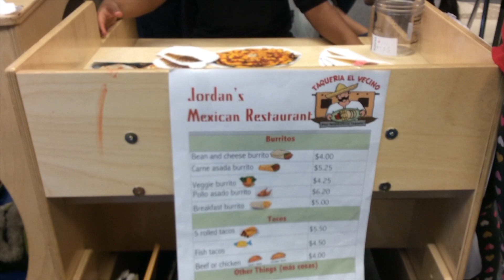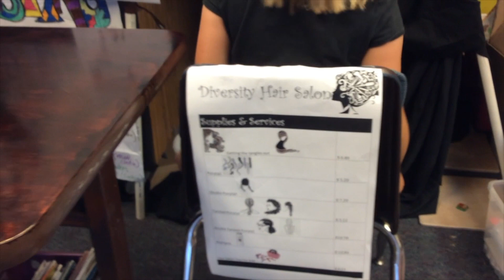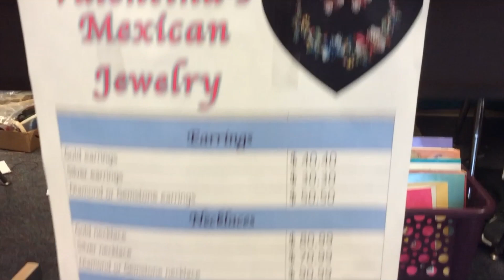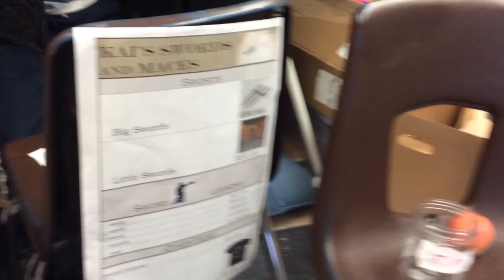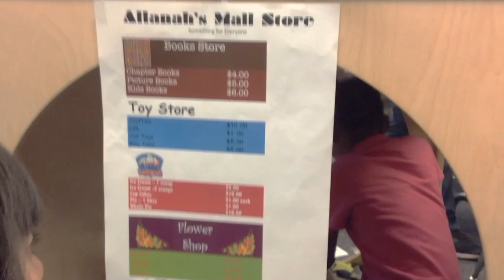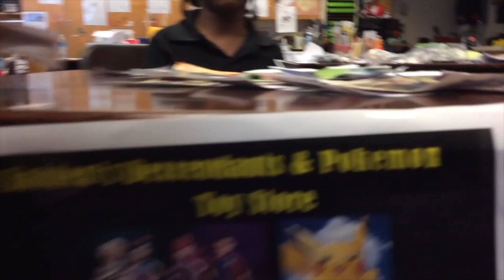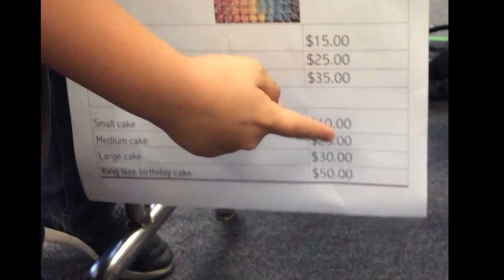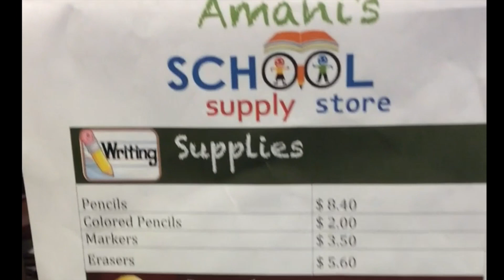Core2 Town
The 1st and 2nd grade students of Ms. Bolding's Core 2 class at Thrive Public School in San Diego open their own businesses.  "Core2 Town" was the last big activity for our money unit in math.